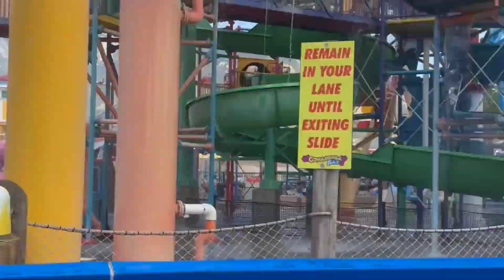ដល់រដូវក្ដៅ Hot season .We're enjoying so much fun together